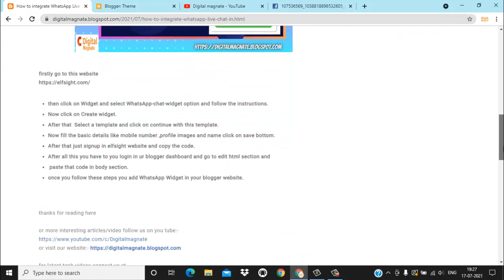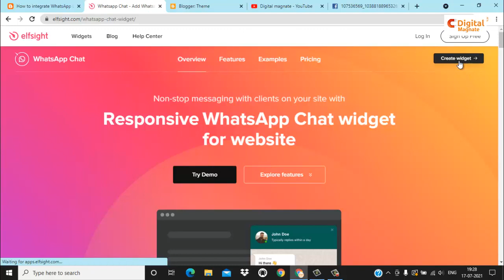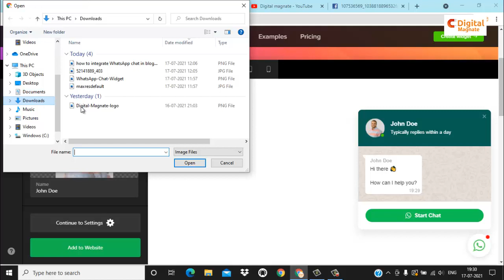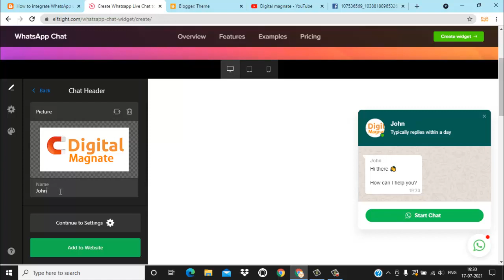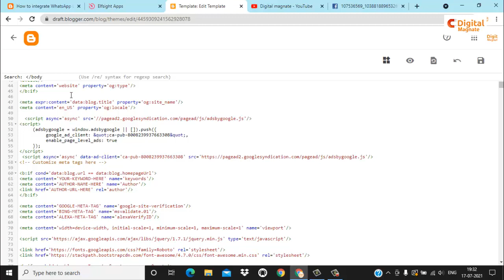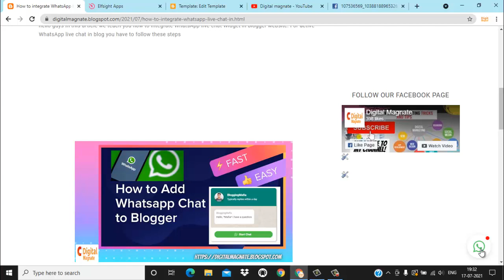How to integrate WhatsApp Live chat in blogger website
hello guys in this video we teach you how to integrate WhatsApp live chat Widget in blogger website.
for active WhatsApp live chat in blog you have to follow these steps

then click on Widget and select WhatsApp-chat-widget option and follow the instructions.

now click on Create widget.

after that  Select a template and click on continue with this template.

now fill the basic details like mobile number ,profile images and name click on save bottom.

after that just signup in elfsight website and copy the code.

after all this you have to you login in your  blogger dashboard and go to edit html section and
 paste that code in body section.

once you follow these steps you add WhatsApp Widget in your blogger website.

or more interesting video follow us on you tube:-

add widgets in blogger Website,

free widgets in blogger site,

how to add widget in blog ,

add WhatsApp chat widget in blogger,

add WhatsApp widgets in blogger website,

widget kaise lagaye Blogger me,

whatsapp widget kaise lagaye blogger me,

Digital Magnate TV is all about SEO,Digital Marketing,SMO,SEM,SMM Facebook ads ,Tech Tips tutorials that show you how to increase your business with the help of Digital Marketing.